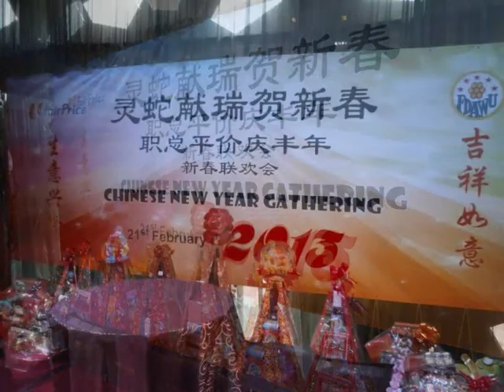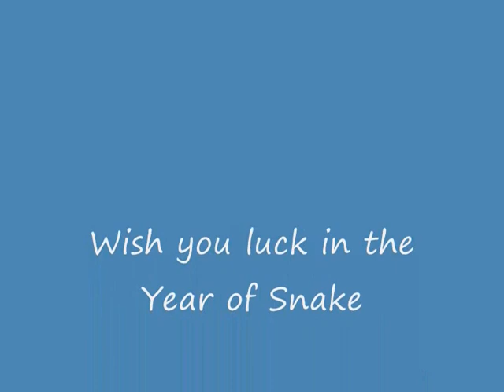FDAWU FairPrice Branch -Chinese New Year Gathering 2013.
Chinese New Year Gathering